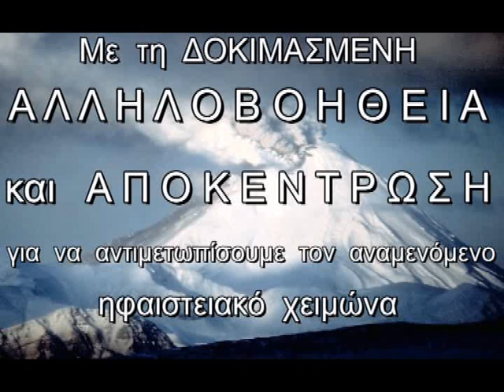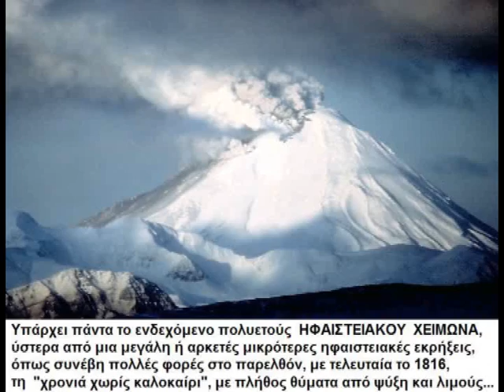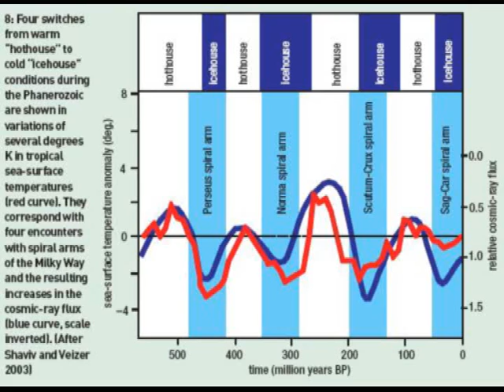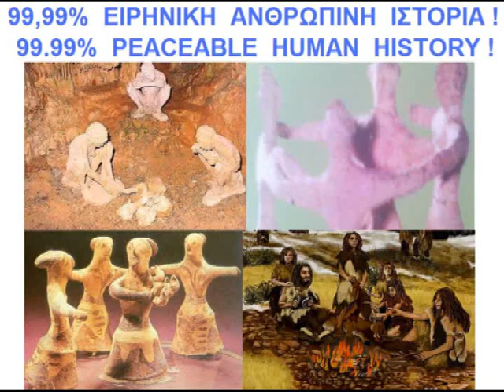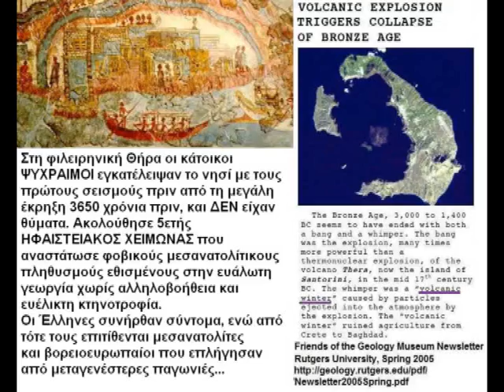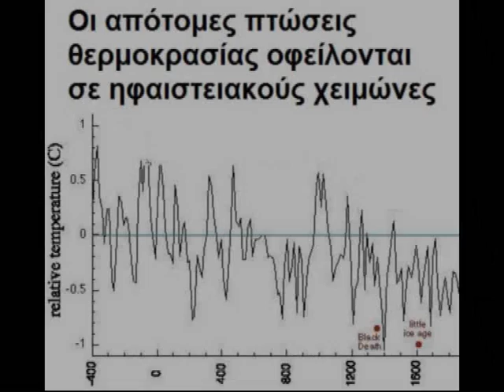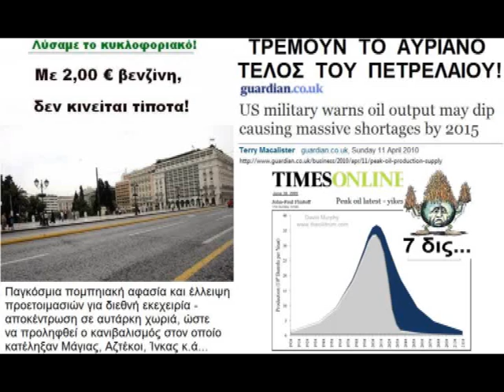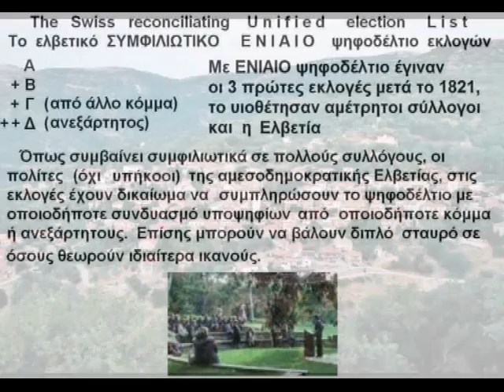ΗΦΑΙΣΤΕΙΑΚΟΣ χειμώνας-ΑΠΟΚΕΝΤΡΩΣΗ-ΑΛΛΗΛΟΒΟΗΘΕΙΑ!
Αποκέντρωση-Αυτάρκεια ΚΑΙ για ενδεχόμενη ΨΥΞΗ από ΑΠΡΟΒΛΕΠΤΗ μεγάλη ηφαιστειακή έκρηξη. Οι ΗΦΑΙΣΤΕΙΑΚΟΙ ΧΕΙΜΩΝΕΣ είναι ΣΥΧΝΟ φαινόμενο, μόνο που παλιά δεν ήξεραν γιατί συννεφιάζει ξαφνικά ο ουρανός για μήνες. AΠΟΤΡΟΠΗ σεισμών-ηφαιστειακών εκρήξεων-αύξησης νεφοκάλυψης-νεροποντών-πλημμυρών με δίκτυα από Αλεξικέραυνα = αλεξισείσμια = αλεξηφαίστεια!
Lightning-rod NETS around Earth faults and volcanoes =
Οι υπερεκρήξεις ηφαιστείων σημειώνονται κάθε μερικές εκατοντάδες χρόνια, επομένως γνωρίζουμε ότι ΣYΝΤΟΜΑ θα έχουμε μια καινούργια. Οι δύο βασικοί υποψήφιοι- το Γέλοουστοουν στο Γουαϊόμινγκ και το Κάμπι Φλεγκρέι στη Νότια Ιταλία- παρακολουθούνται συστηματικά, κανείς όμως δεν γνωρίζει πότε θα εκραγούν.
2008 Νew Scientist Μagazine
ΑΠΑΤΗ υπερθερμασμένων εγωμανών 1ο μέρος 2ο μέρος 3ο μέρος 4ο μέρος Σύνοψη A Και B Η δοκιμασμένη συμφιλιωτική Αυτάρκεια είναι η καλύτερη παρακαταθήκη στις επόμενες γενιές! Ευχαριστούμε πάρα πολύ για τη διάδοσή της! Έχουμε αποσιωπημένη παγκόσμια ΨΥΞΗ, λιγότερους υδρατμούς, μεγάλες ξηρασίες ενδιάμεσα
Η ανθρωπότητα επέζησε ΠΟΛΛΩΝ ηφαιστειακών χειμώνων και παγετωδών περιόδων χάρη στην ΑΛΛΗΛΟΒΟΗΘΕΙΑ, τον ειρηνικό έλεγχο των γεννήσεων και την ΑΥΤΑΡΚΕΙΑ! Ας μην περιμένουμε τους εγωμανείς για να αρχίσουμε να εκπαιδεύουμε τα παιδιά στην ευέλικτη κτηνοτροφία!